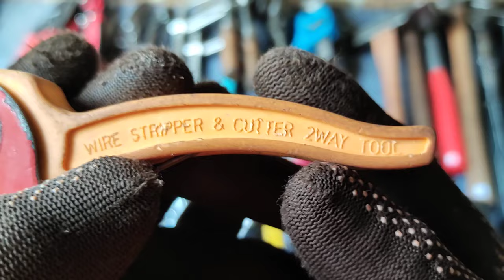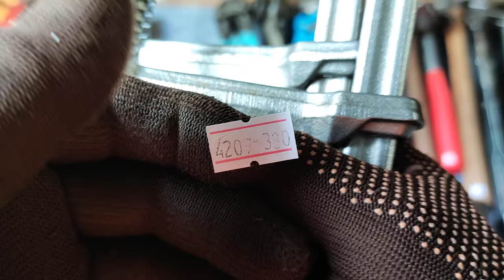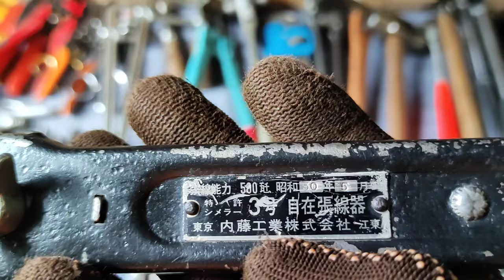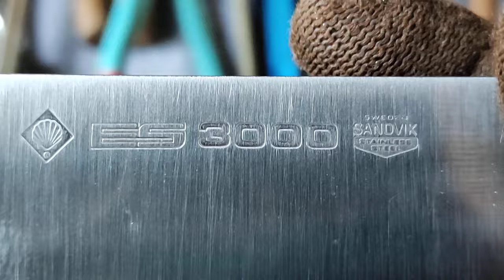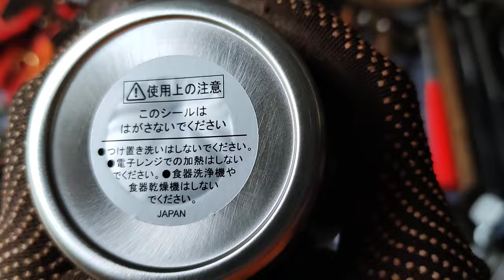#342. Hàng bãi Nhật, đồ nghề Nhật bãi. LH 0979043113